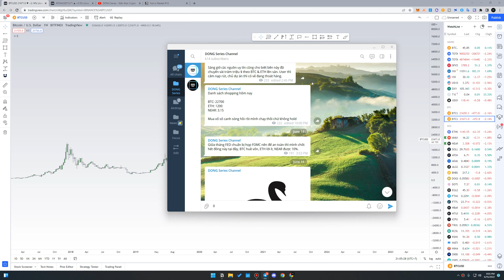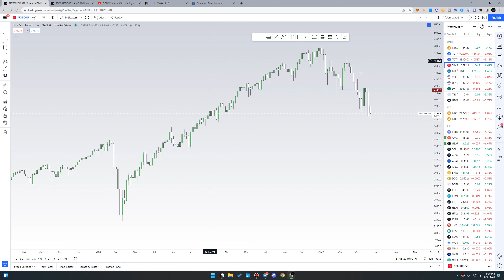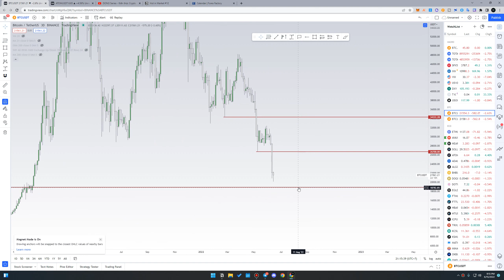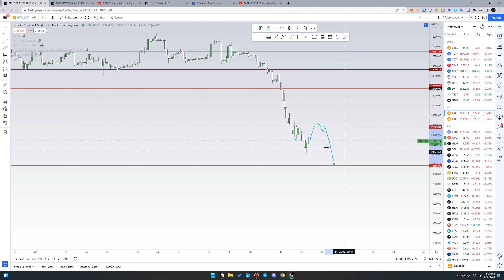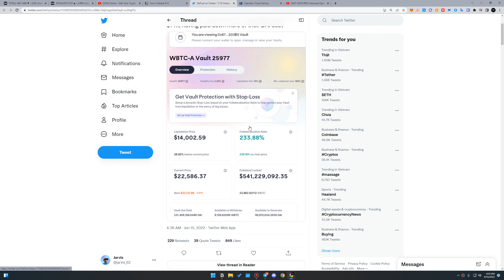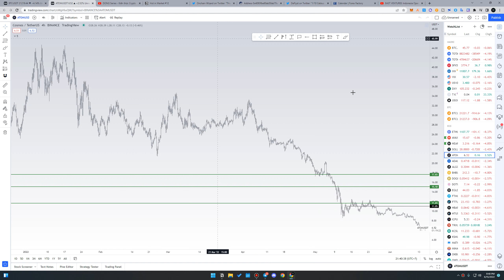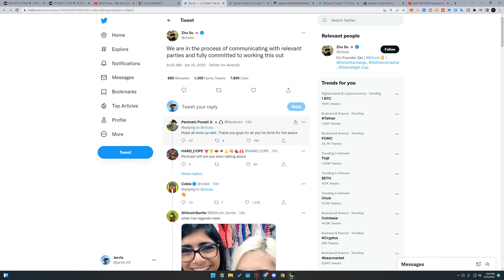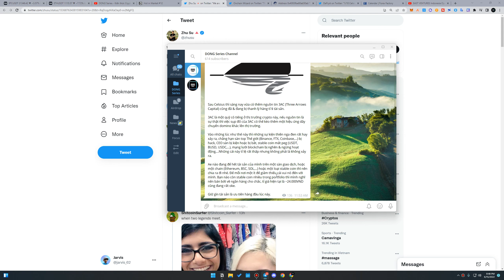Thị Trường Toang! Bitcoin Về Đỉnh Cũ 20K Năm 2018 | Celsius & 3AC Có Thể Gây Hiệu Ứng Domino | HIM12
Hot In Market (HIM) là series cập nhật tình hình thị trường crypto, những sự kiện & tin tức nóng nhất trong thời gian qua.

🕰️ Nội dung chính:
00:00 Nhận định hành vi giá Bitcoin
14:45 Một số tin tức